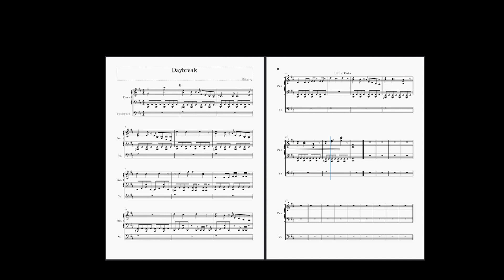Daybreak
First song written, went for an upbeat/adventure tone.